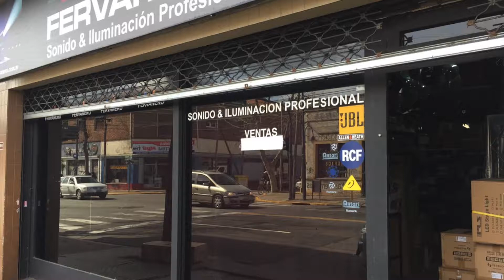TACHO LED COSMO 18 TEC-SHOW 18X 1W FERVANERO VENTAS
TACHO LED COSMO 18
18 LEDS DE 1 W
TEC-SHOW